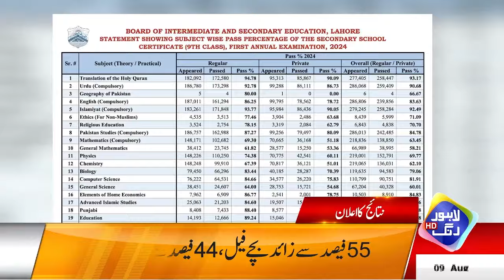NEPRA Okays Massive Hike In Power Tariff | Headlines 12 PM | 9 Aug 2024 | Lahore Rang | J201W